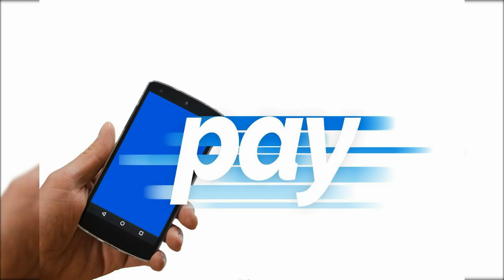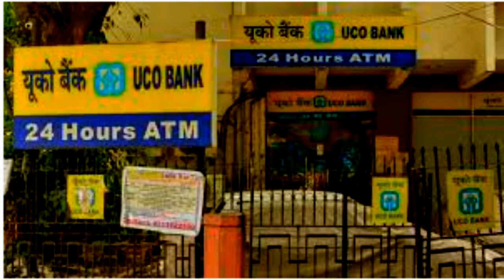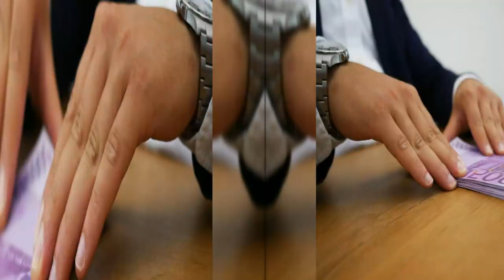How to get Back the Money Transferred to the Wrong Account//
गलत खाते में ट्रांसफर किए गए पैसे को कैसे वापस पाएं

1-Pm-किसान सम्मान निधि में नया आवेदन कैसे करे, पुराना आवेदन और आधार डिटेल्स ऐसे अपडेट करे.
रुकी किश्त पुनः चालू करे

2-श्रमिक आवासीय,श्रमिक कन्या शादी अनुदान और ऐसी अन्य योजनाओ की जानकारी कर उठाये लाभ

4-ऐसे शौचालय List चेक करे और पता करेआपको शौचालय का पैसा मिलेगा या नहीं

5-How to know if you have got a government house,प्रधानमंत्री आवास  योजना लिस्ट इस प्रकार चेक करे घर बैठे

6-इस प्रकार पता करे नरेगा मजदूरी का पैसा बैंक खाते में पंहुचा है या नहीं  नरेगा जॉब कार्ड ऑनलाइन प्रिंट करना सीखे,how to print the NREGA job card online

7-New ration card list 2021
New Ration Card List 2021,जल्दी से अपना नाम चेक करे

9-किसान पंजीकरण लाभ योजनाओ की जानकारी हर किसान को होनी चाहिए .
दोस्तों इस Video में आप को पंजीकरण लाभ और .